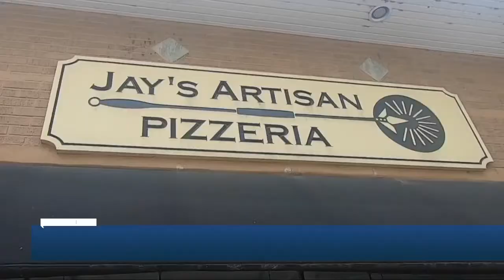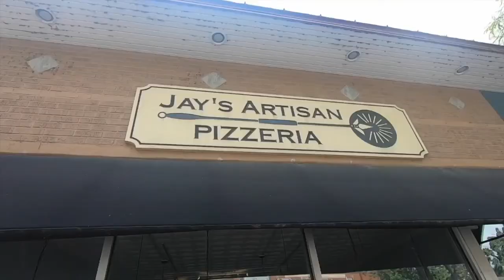Local pizza maker receives international recognition for his artisan pizzas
There's no doubt that Joe Powers is passionate about pizza. He started working at Jay's Artisan Pizza in Kenmore four years ago and now he owns the place.